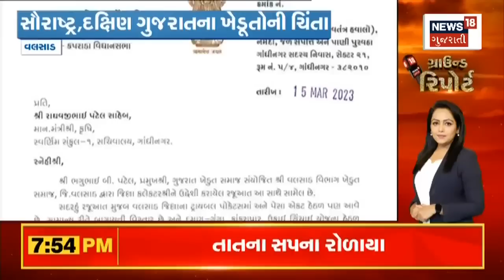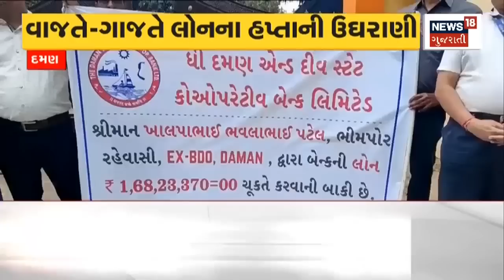Aapnu Gujarat : ઉનાળામાં સાંબેલાધાર વરસાદ પડયો | Gujarati News | News18 Gujarati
Weather Forecast : Farmers are worried again due to rain with hail.

 Weather Forecast : કરા સાથે વરસાદ પડતાં ખેડૂતો ફરી ચિંતામાં મુકાયા. n18oc_gujarat